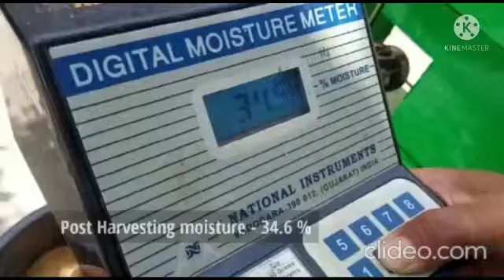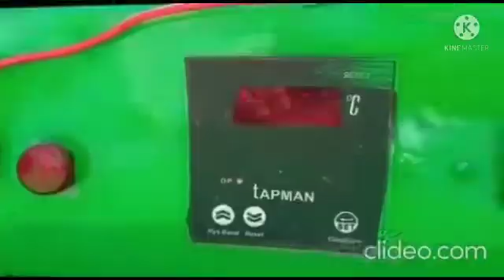Instant Paddy Dryer- Innovation of Mr. G. Kishan Kumar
Instant Paddy Dryer the paddy grain moisture to less than 17% with in less amount of time and can be operated at field level by the farmers without depending on any other helpers